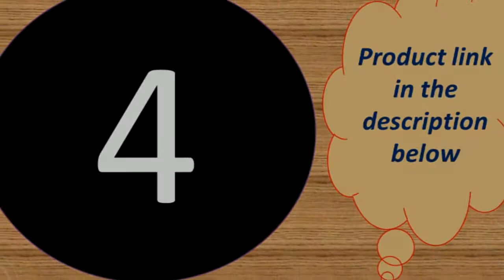Top 5 best budget fitness tracker under 50$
Today i will show You-  Top 5 best budget fitness tracker under 50$

1--Heart Rate Tracker Colorful Display Instant Message 135mAh

MORVIDEO

Description:
* Other Features:
     1.Stopwatch/2.Alarm clock/3.Timer/4.Find my phone/5.Phone unlock/
     6.Event reminder/7.Do not disturb mode/8.lock screen/9.music control on band